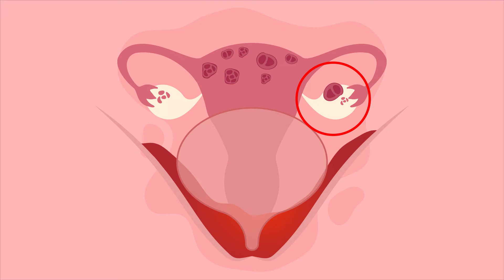Are you one of those 10 women who suffers silently from endometriosis?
নারীর ভুমিকা যেখানে বিশ্ব গঠনে কমপক্ষে অর্ধেক, সেখানে নারীর স্বাস্থ্য সুরক্ষায় আমরা কতটুকু তৎপর??
বিশ্বব্যাপী প্রতি ১০ জন মহিলার মধ্যে একজন এন্ডোমেট্রিওসিস রোগে আক্রান্ত। আমাদের দেশে কম পক্ষে ১২ লক্ষ মহিলা এই রোগে ভুগছেন। এন্ডোমেট্রিওসিস রোগে ভুগছেন এমন ১০ জন মহিলার মধ্যে আপনি একজন নন তো ?
যত দ্রুত এই রোগ নির্ণয় ও চিকিৎসা করা যায় ততই ভালো। নিম্মক্ত ভিডিও তে দেয়া লক্ষন গুলো আপনার মাঝে পরিলক্ষিত হলে, দ্রুত সম্ভব স্ত্রীরোগ বিশেষজ্ঞ এর সাথে যোগাযোগ করুন ! !
A Presentation by Nuvista Pharma Limited